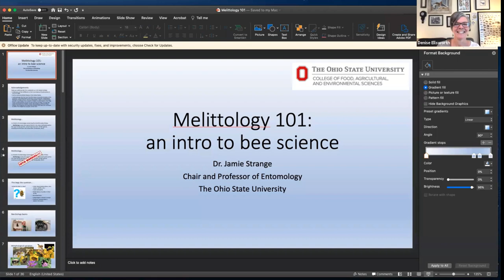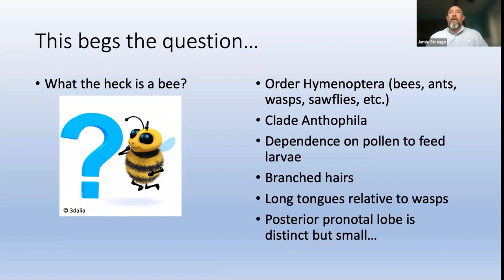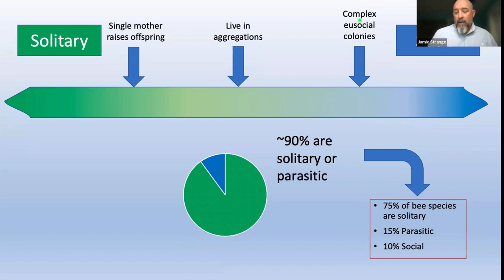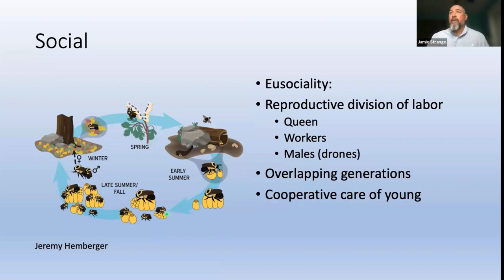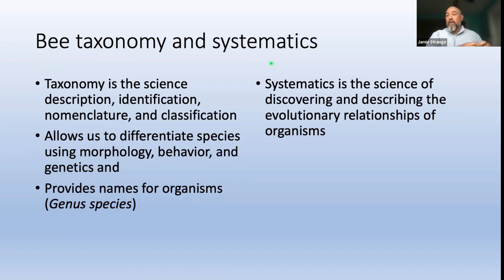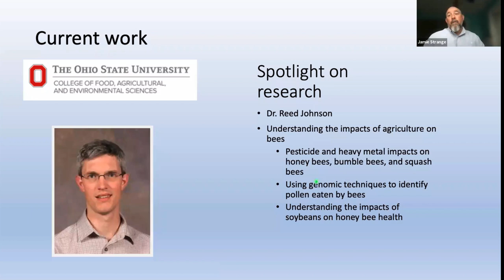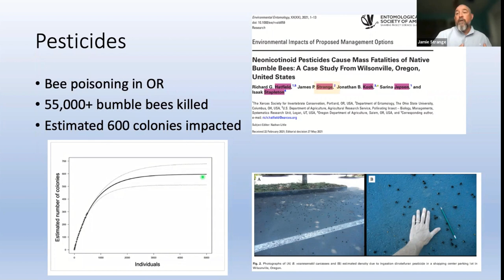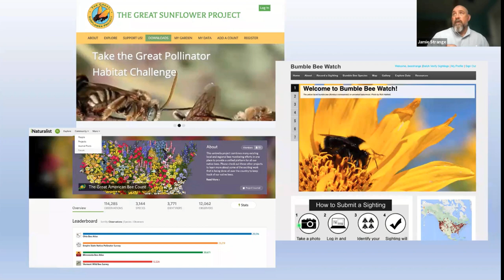Jamie Strange Melittology 101: An Introduction to Bee Science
Second webinar in The Bee Short Course for Community Scientists webinar series. Recorded on 6/18/21.